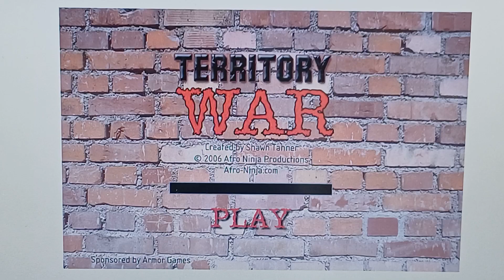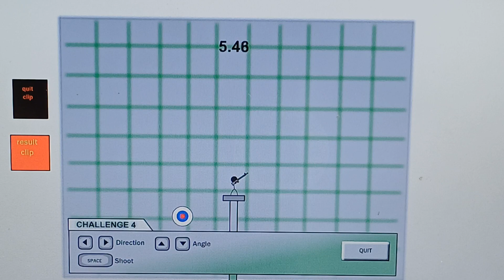Territory War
Fight with the CPU opponents to win the battles, and use your weapons to destroy all of them, and enjoy the game.